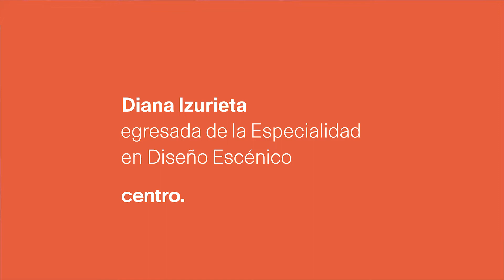Especialidad en Diseño Escénico | CENTRO Posgrados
Diana Izurieta diseña escenarios para teatro y cine, poniendo toda su creatividad para crear mundos visuales que cuentan historias.  Estudiar la Especialidad en Diseño Escénico de CENTRO le ayudó a cumplir sus metas. Tú también puedes lograrlo.